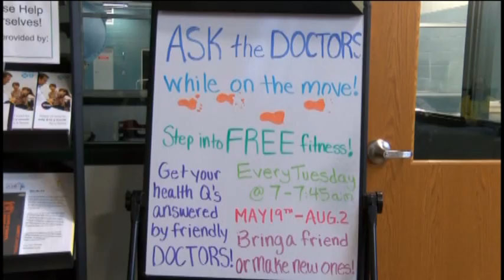New YMCA program offers morning walk with area physicians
It can be hard to find time in your schedule to exercise, let alone squeeze in a doctor's visit, but the YMCA found a way to accomplish both.